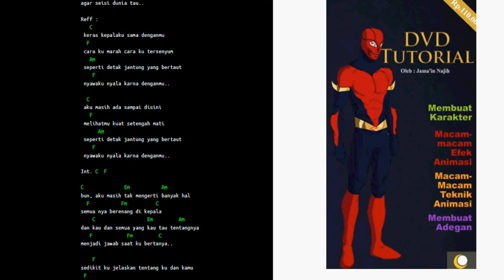Cover Lagu Bertaut - Nadin Amizah (Cover by jAYNAJIH)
cover lagu ayah